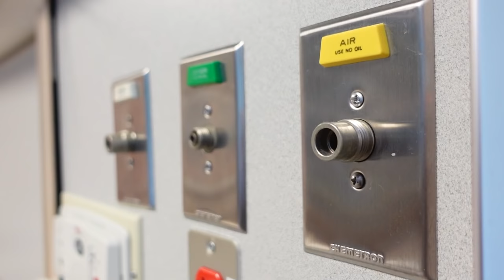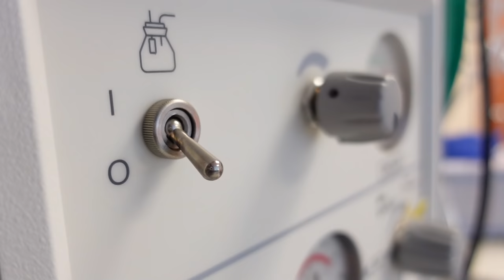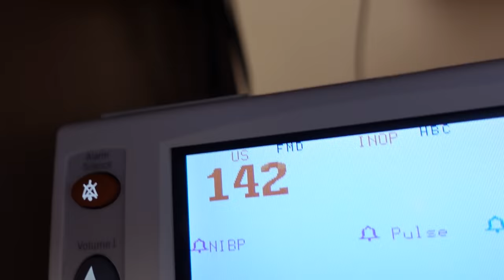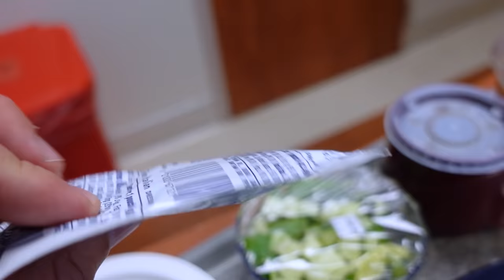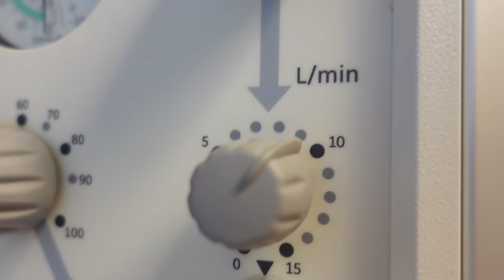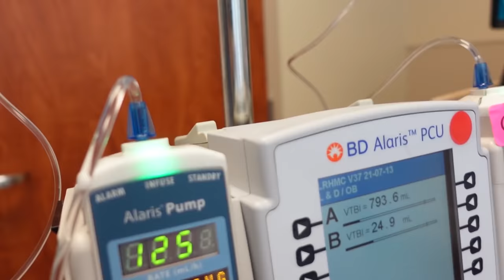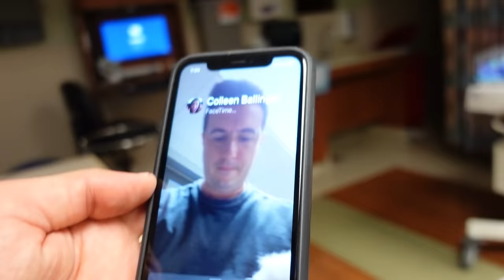Birth Vlog - Welcome Teddy Ballinger!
Birth Vlog - Welcome Teddy Ballinger! All of our videos are closed captioned and always family friendly.